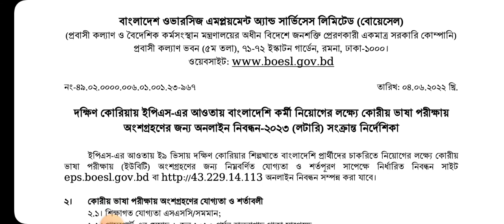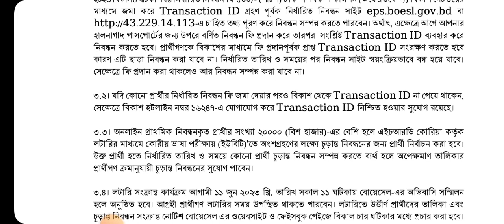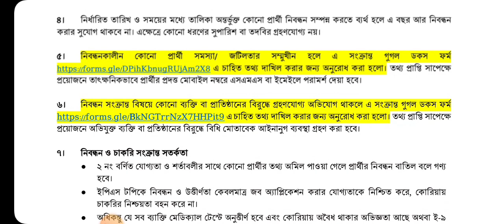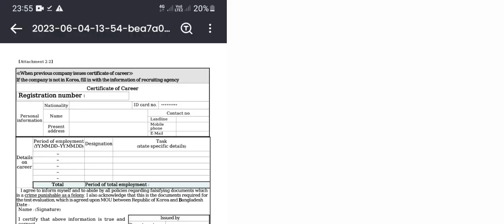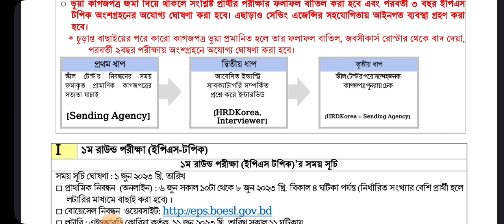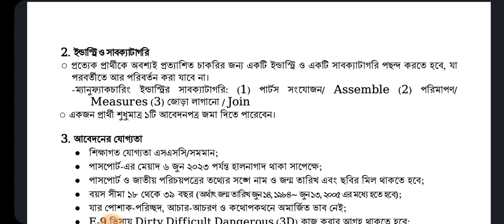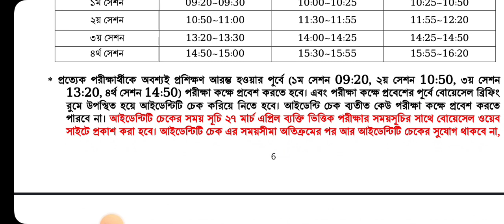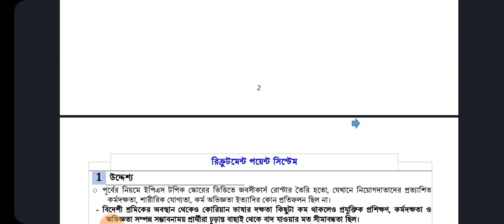দক্ষিণ কোরিয়া লটারি । আবেদন/খরচ/বেতন /A-Z how to apply korean lottery 2023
দক্ষিণ কোরিয়া লটারি Online আবেদন পদ্ধতি /A-Z how to apply korean lottery 2023 boesl registrationদক্ষিণ কোরিয়ার লটারিতে আবেদন করার পদ্ধতি 2023 দক্ষিণ কোরিয়া লটারি ধরতে কি কি করতে হবে

🔥দক্ষিণ কোরিয়া লটারি Online আবেদন পদ্ধতি নতুন নিয়মে:

 • How to Korea lott...

About The Video: দক্ষিণ কোরিয়া লটারি ২০২৩ কবে ছাড়বে south korea lottery 2023 apply online south korea apply 2023 boesl registration 2023 korea korea registration 2023 eps.boesl.gov.bd registration 2023 boesl lottery 2023 EPS Topik korea lottery 2023 update.